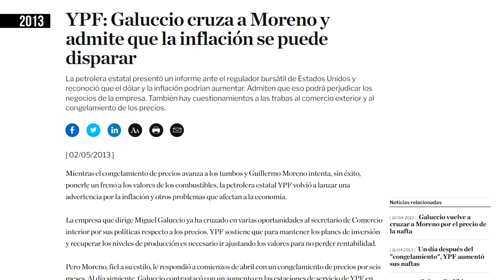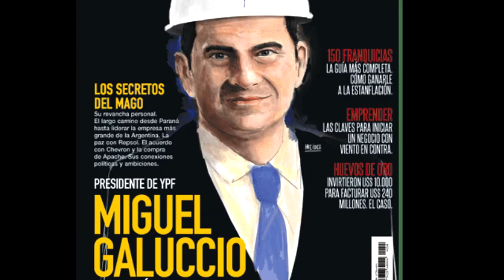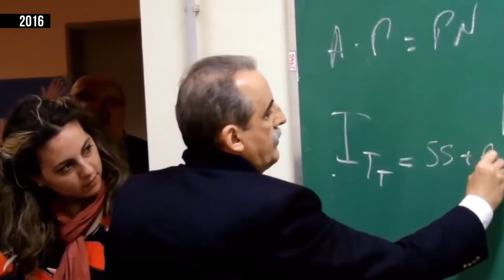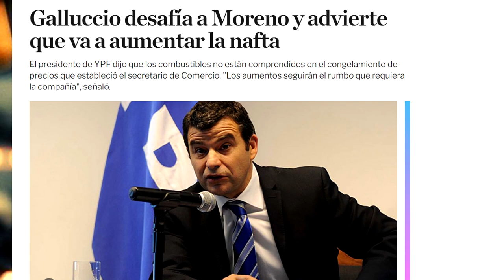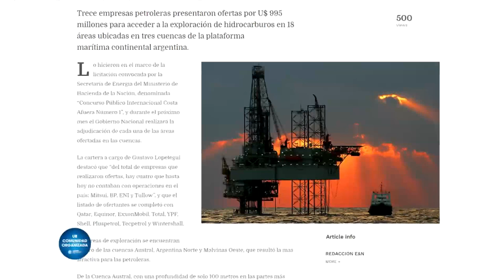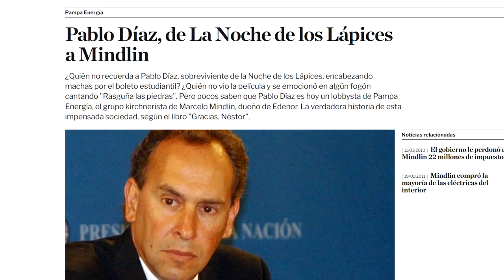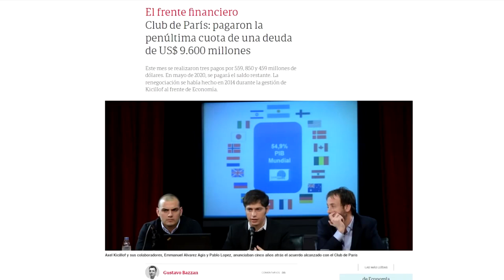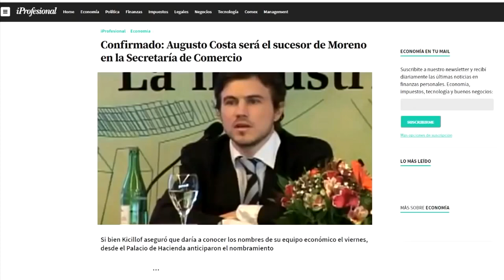Guillermo Moreno - Informe Miguel Galuccio YPF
Informe que propone poner luz sobre la gestión de Miguel Galuccio al frente de YPF (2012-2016) cuando se dio inició a la dolarización del precio de los combustibles, que también incidió en el sector energético, política que continuó el gobierno del macrismo.
Guillermo Moreno por su parte formula un precio de los combustibles en relación al costo de producción y no a la paridad del precio internacional. De esta forma se favorece el consumo interno que motoriza la industria y el agregado de valor a partir del trabajo.
Esta tensión se planteó a partir del año 2012 entre estos protagonistas imponiéndose uno de los modelos.
Hoy están a la VISTA los resultados.